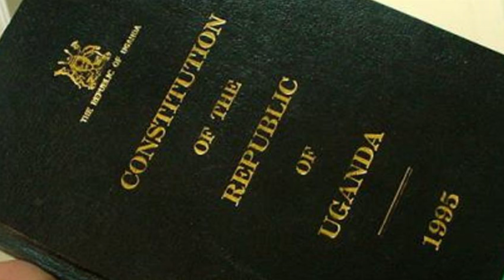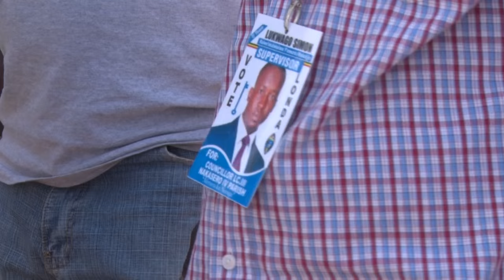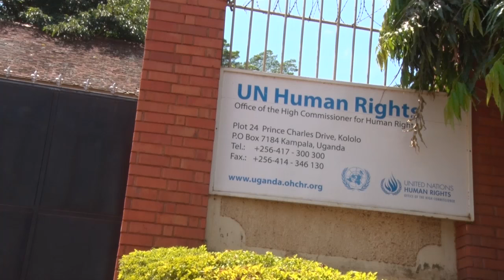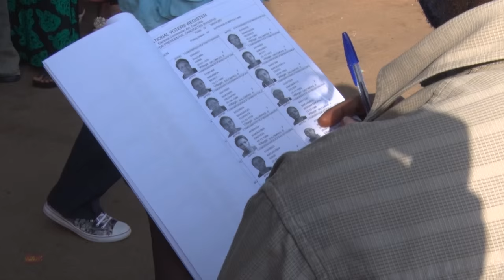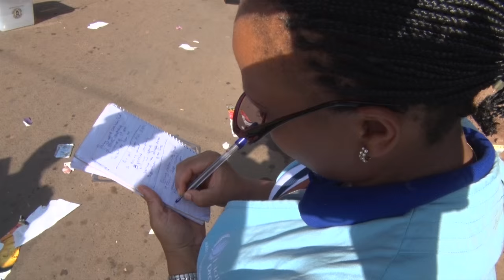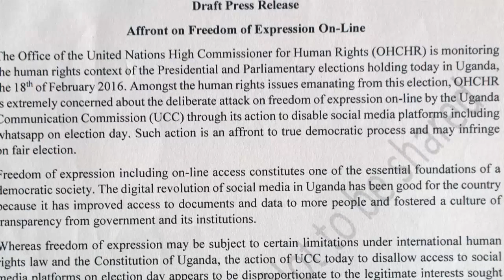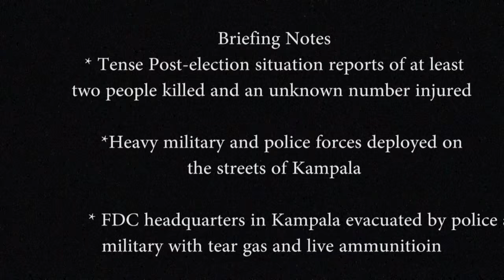UN Human Rights Engagement with 2016 Elections in Uganda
UN Human Rights Office in Uganda on the Election Strategy and Engagement with the February 2016 Presidential and Parliamentary Elections in Uganda.